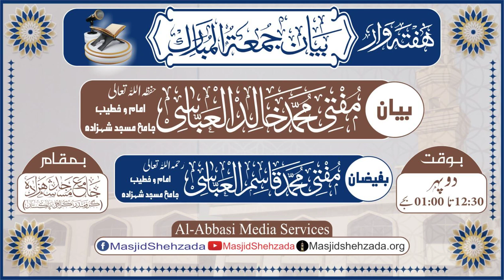Fazaail o Manaaqib •Hazrat USMAN e GHANI (R-A) || Jumma Mubarak Byan || Jama_Masjid_Shehzada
☆ جمعة المبارک ۔۔۔۔۔۔۔ لائیو بیان ☆
بیان؛ مفتی محمّد خالِد العبّاسی
موضوع؛ "فضائل و مناقب حضرت عثمان غنی ؓ "
مورّخہ؛ 07،جولائی،2023 / ١٨،ذو الحجه،١٤٤٤
آغاز بیان؛ [ 12:30 بجے دن ] (بروز جمعہ)
(کراچی پاکستان )